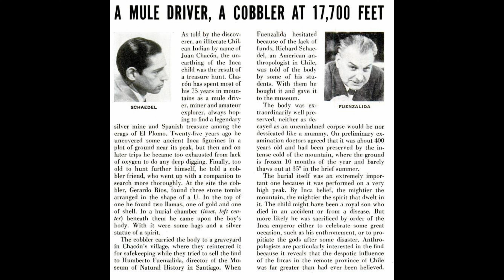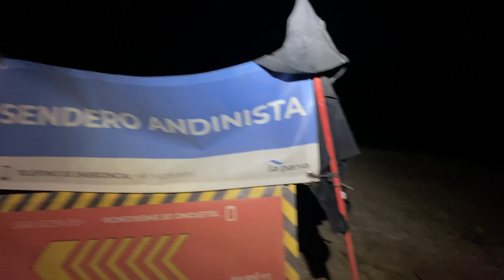¿Qué pasa cuando subes a la alta montaña sin aclimatar? - Cerro El Plomo (5424m)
Lo prometido es deuda, en el video anterior mencioné que estaba preparándome fisicamente para realizar el ascenso a una montaña muy querida por los montañistas chilenos, el cerro El Plomo. Ni mas ni menos mi primer cerro sobre los 5 mil metros y también sobre 4 mil. Sabía que iba a ser duro y como todo buen reto no sabía si es que iba a ser capaz de llegar a su cima. En este video muestro parte de lo que significó este ascenso para mi mente y cuerpo.
Ruta cerro El Plomo por piedra numerada en un día.

También me puedes encontrar en Instagram y TikTok como @mmillanph